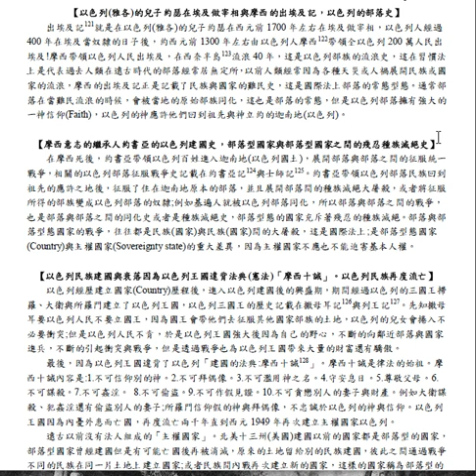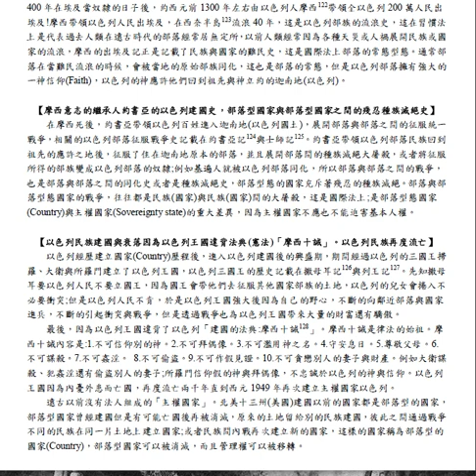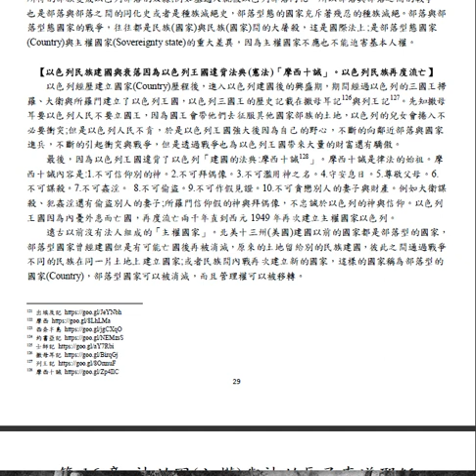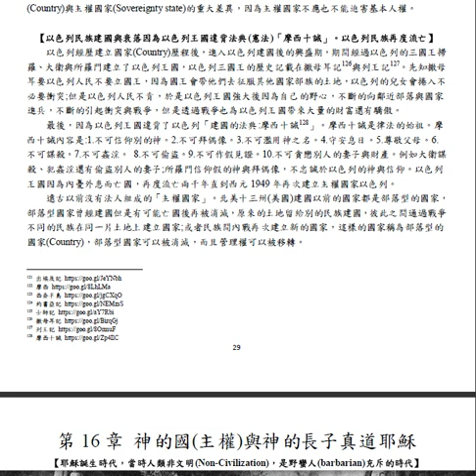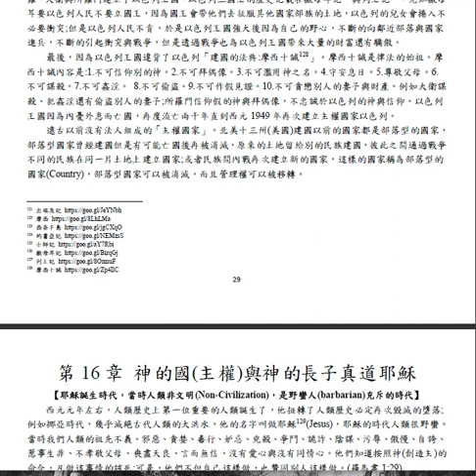主權精神第15章 以色列第一次建立的國家(Country)